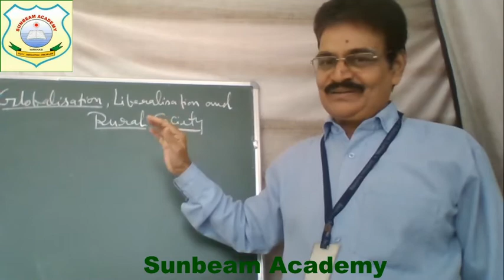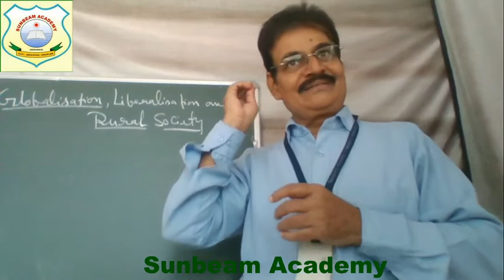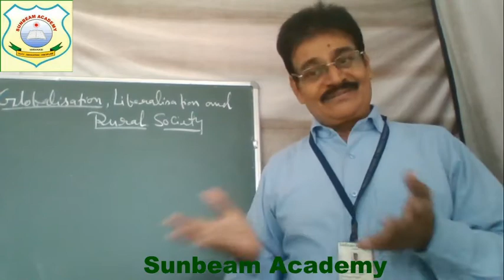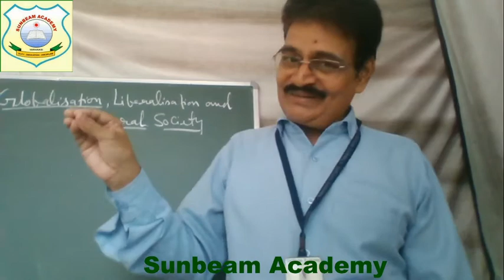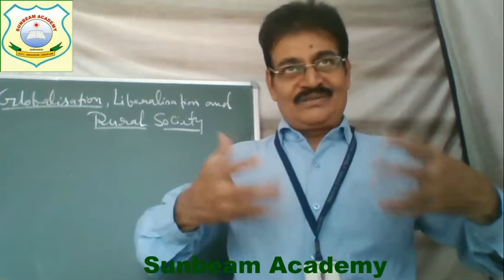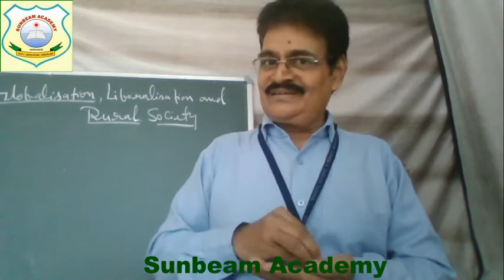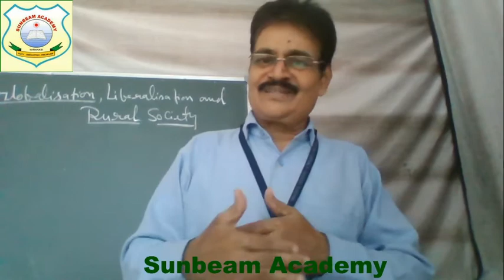Class XII Sociology Globalization, Liberalization and Rural Society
Date - 21 July 2020, Time - 10:00 AM by R.D. Singh